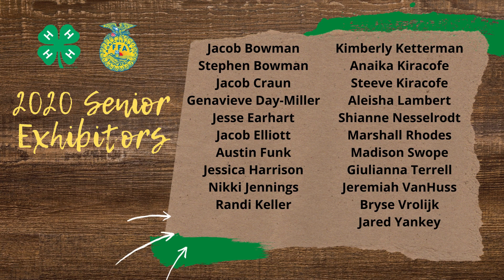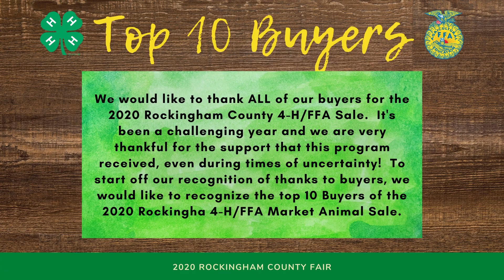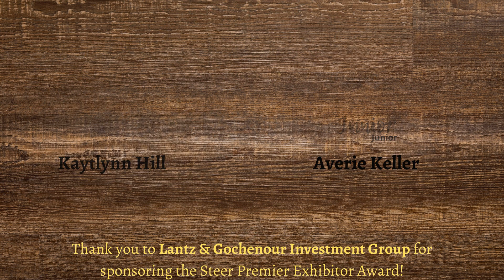2020 Rockingham County 4-H/FFA Show & Sale Review